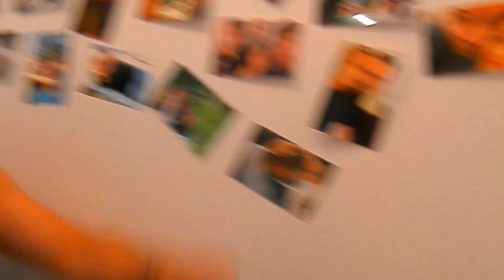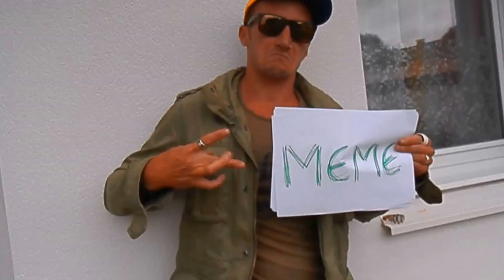sol sol sol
petit clip pour l anniv de sol